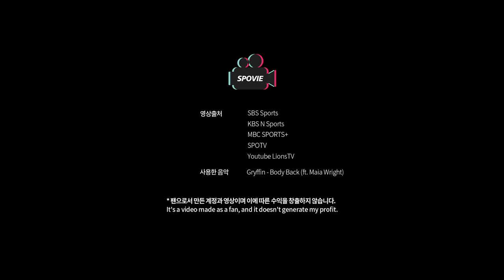삼성라이온즈 구자욱 스페셜 | 구자욱 매드무비 하이라이트 | Koo Ja Wook Special Fan made movie [스포비]